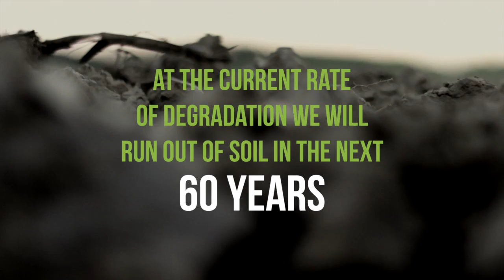Do you eat food? The time has come to give back!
Did you know that over 90% of our food grows in soil? And that we have already lost more than 25% of our fertile soil? If we don't change the we way we farm the land we might run out of soil in 60 years... Come and help us change this!